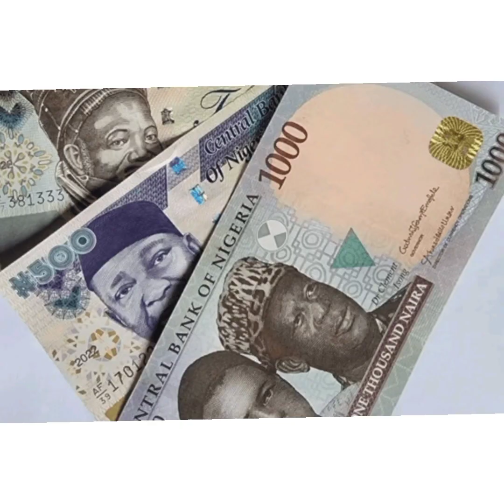STOP TRADING WITH FOREIGN CURRENCIES AND CONTROL PRICES OF GOOD , SERVICES - CHIEF GIZO URGES NIG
STOP TRADING WITH FOREIGN CURRENCIES AND CONTROL PRICES OF GOOD , SERVICES - CHIEF GIZO URGES NIGERIAN GOVERNMENT